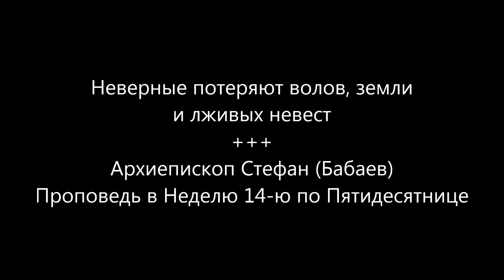Неверные потеряют волов, земли и лживых невест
Архиепископ Стефан (Бабаев)
В своей проповеди в Неделю 14-ю по Пятидесятнице, Архиепископ Стефан сказал, объясняя смысл евангельского чтения о званых на Царский пир:
"... Ничуть не изменились те идеи... и те причины, по которым человек отвергает Божественный, Царский пир. Понятно, что Царский пир, Божественная Трапеза - это Литургия, Престол, с Которого Господь раздает Свои Яства, приготовленные Им во время Божественной Литургии - то есть Свое Тело и Свою Кровь...
И люди также, как и тогда:
Один говорит - "я купил волов и иду испытать их". Понятно, что волы - это стремление к какой-то цели, это способ достижения этой цели, это люди гордые, которые хотят запрячь своих волов, свои собственные силы, силы своего ума и силы своей личности... Эти гордецы отвергают такое приглашение.
Некоторые купили землю. То есть они хотят обустроить свой мир, свой внутренний мир, свою внутреннюю землю, в которой не нужен Бог, потому что на ней и так все хорошо: она плодоносит для них, и они считают, что та земля, на которой они живут, то мировоззрение, оно не нуждается в приглашении "какими-то царями" на "какой-то там их пир".
И те, кто завели себе невесту, понятно, что Невеста - это Церковь, а в данном случае это лже-церковь. И эти люди пытаются жить в этой лже-церкви, и там искать своего господина.
Вот так эта притча выглядит сегодня.
Но также, как те отвергшие приглашение Царя, люди из притчи, сказанной Христом, также и сегодняшние отвергшие призыв Царя к Своей Божественной Литургии, совершают две ошибки:
первое - это то, что они заблуждаются,
и второе - это то, что они считают этого Царя неспособным к наказанию, слабым и немощным...
... Господь уничтожит их волов, все их потуги в достижении каких-то их призрачных целей, все их силы, которые кажутся им такими могучими, будут уничтожены. Господь сожгет их землю, сожгет то богохульное, богоотвергаемое устроение их внутреннего мира, в котором нет Бога. Вся эта земля богохульников и грешников, и безбожников, она будет сожжена, как бы она ни казалась им сильной и могучей.
И те, кто имеют своих невест, они их потеряют, потому что это лживые невесты - это лживые "церкви", это лживые сообщества, пусть даже и христианские. Все они будут уничтожены, потому что Господь на земле сохранит только Свою Невесту и Свою Церковь...
Россiйская Православная Церковь
2020г. от Р.Х.